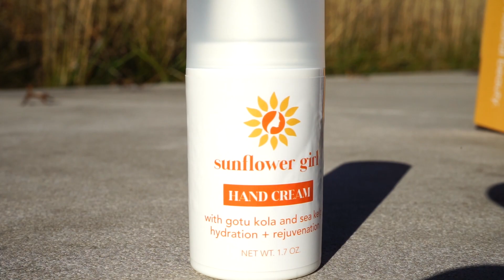'04 grad who came to SIU from Russia started her own skincare business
"You know, sunflowers follow the sun all day long. I LOVE that commitment to positivity" 🌻🌞

'04 Saluki grad Elvira Muckelroy says it best. Her commitment and creativity enabled her to become a business owner after both an education and a career at SIU. Elvira is the owner of Sunflower Girl Skincare which produces made to order, natural products for your skin.

Elvira came to Southern Illinois from Russia to pursue her Masters in Education. She had no idea she'd end up finding her husband here and the region would become her home.

Elvira says she took a chance when starting her business, based out of Makanda, IL. But support from her colleagues at SIU kept her going.